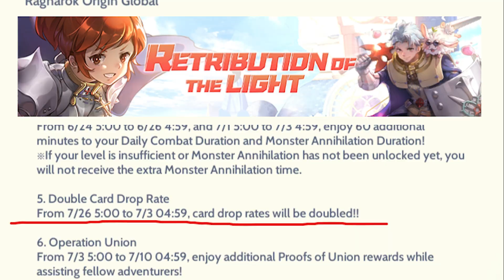Dont use your Monster Annihilation just yet!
Ragnarok Origin latest tips and guide